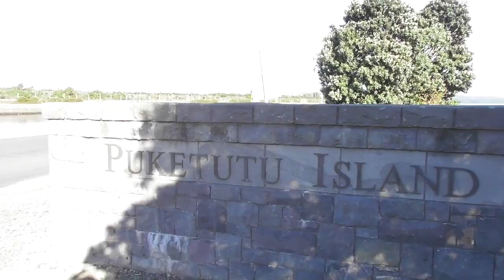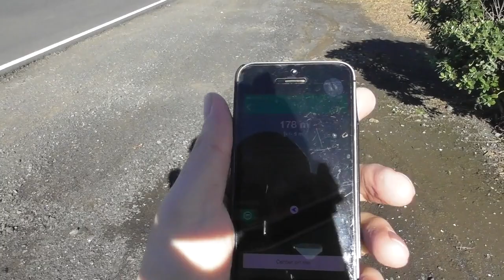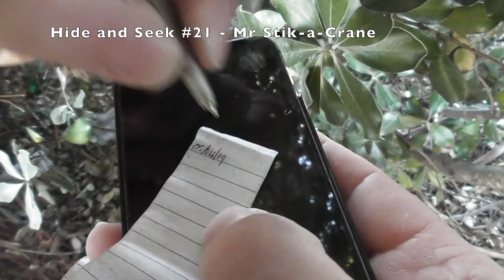Creative Geocaches on Puketutu Island!!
We only had a few hours this morning to go geocaching, so we decided to return to Puketutu Island to conquer all the caches we left last time! ↴

These were all super creative and we earned 3 souvenirs as part of the Cache Carnival!

👫 About Us

We are Rachel and Paul, two curious kiwis from New Zealand.
Join us as we explore New Zealand, Geocaching, theme parks, events and much more!
If you have any requests or questions, let us know!

⚠️ Spoilers

This video contains spoilers. But, with more than 3 million geocaches in over 190 countries the chances of running into one of the caches featured are slim.

Almost every hobby costs money. So does Geocaching.
To create these videos we spend a lot on gas, gear, swag and of course the annual Geocaching.com Premium membership.
We would really appreciate it if you want to support us.
When we receive your donation, we will mention you in the next video. Thank you! :)

🎵 Music Credits